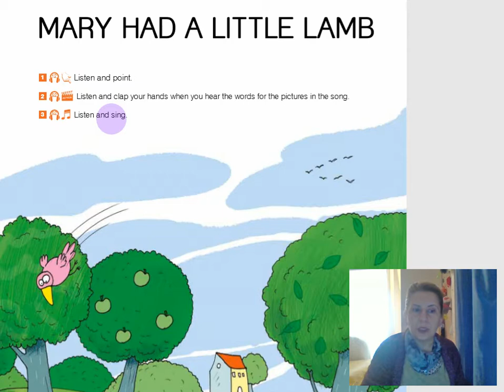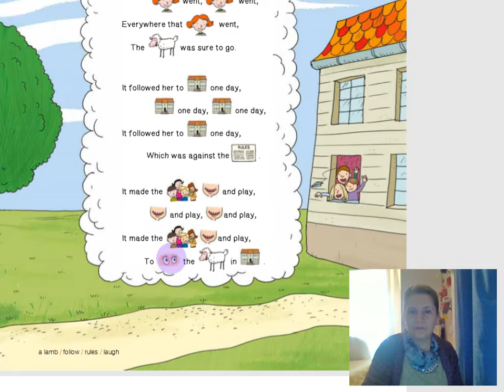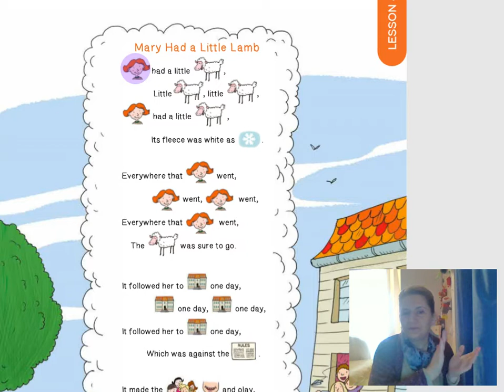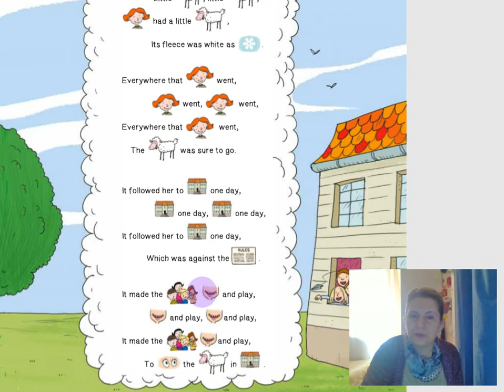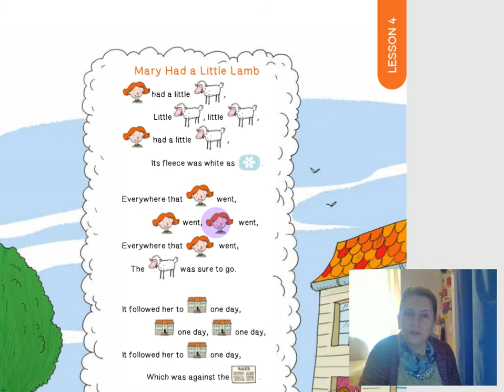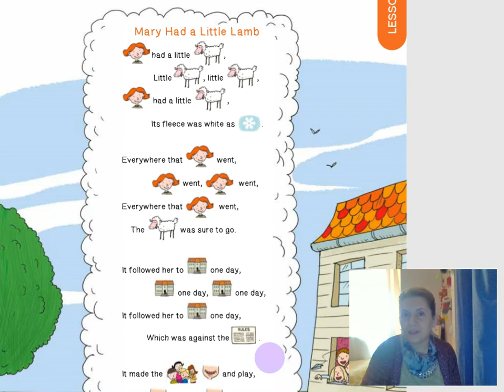4 კლ. გვ.16 Mary Had A Little Lamb - მერის ყავდა პატარა ბატკანი (ვმღერით)